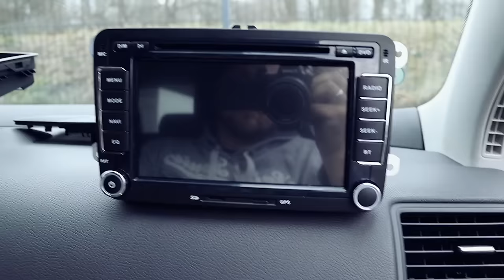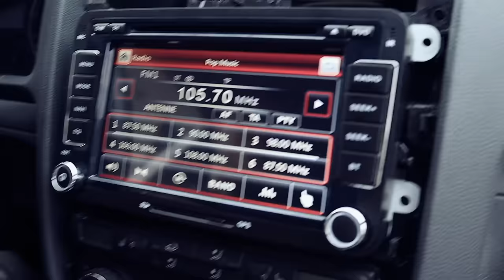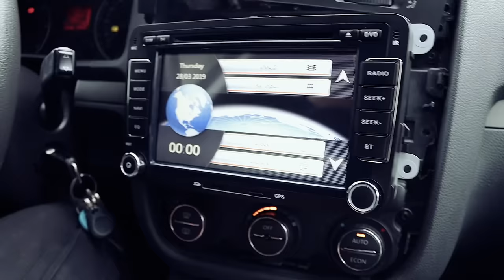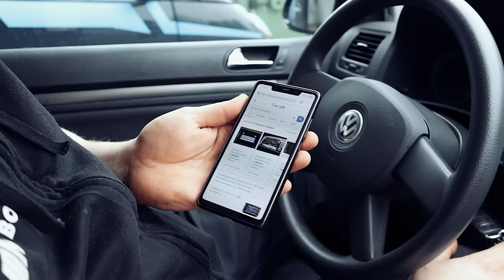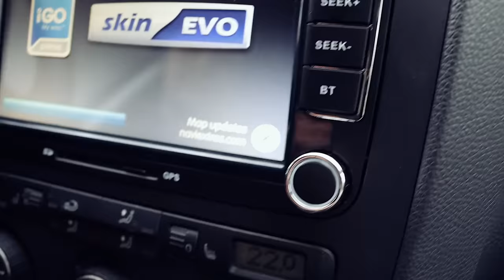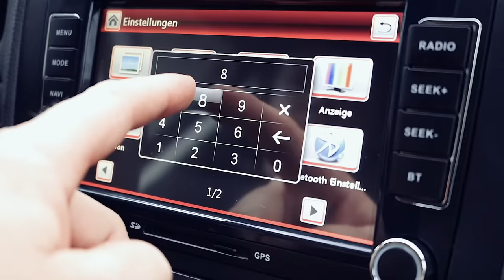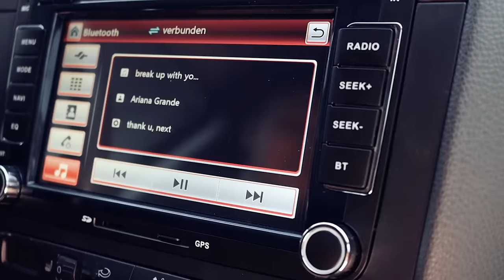🔴GOLF 5 CHINA RADIO NACHBAU - EINBAU AUSBAU UND TEST Yingly 2 Din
►Radio jetzt kaufen
►Das passende Werkzeug

Yingly 7 Zoll 2 Din Autoradio Stereo für VW Golf Skoda Seat mit Wince System DVD Player GPS Navigation FM AM Radio Bluetooth USB SD unterstützt Park Kamera Lenkrad Bedienung 1080P Video 8GB Kartenmaterial